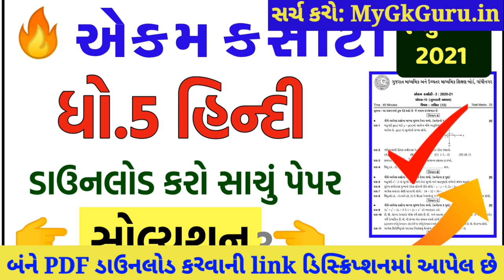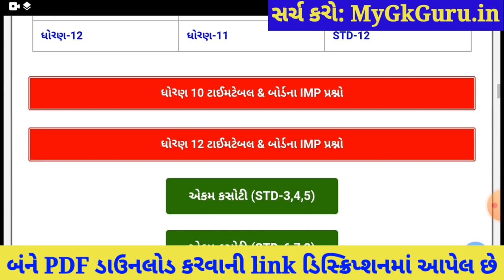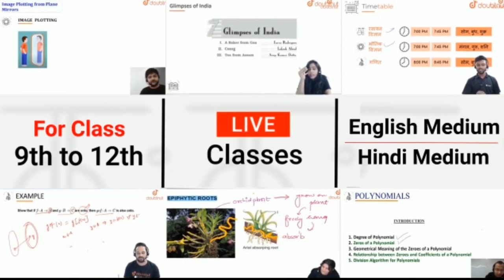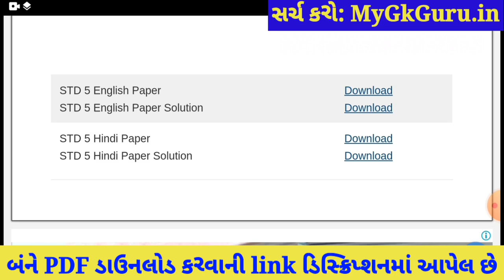💥 Dhoran 5 Ekam Kasoti Hindi Solution, Ekam Kasoti Dhoran 5 Hindi March, Ekam Kasoti 7 Dhoran 5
Dhoran 5 Ekam Kasoti Hindi Solution 2021, Ekam Kasoti Dhoran 5 Hindi March, STD 5 Ekam Kasoti 7. Dhoran 5 Hindi Ekam Kasoti Solution 2021.

More Features :
1) Saari important books milengi solved video solutions ke saath
2) Previous year papers, Important PDFs, Question Bank
3) Crash Course, Mock Tests, Quiz
4) India's biggest student's community
& much more

3 Crore se zyada bachho ka bharosa!!

Other Related Search Queries :
Ekam Kasoti

in this video I am providing complete Ekam Kasoti std 5 Hindi solution 2021. Hindi ekam kasoti solution March 2021.
Ekam Kasoti Solution, Ekam Kasoti Std 5, std 5 ekam kasoti March 2021, Std 5 Hindi ekam kasoti, Ekam Kasoti, Ekam Kasoti dhoran 5, Std 5 Ekam Kasoti Solution Hindi, Gujarat board, Std 5 Unit test.